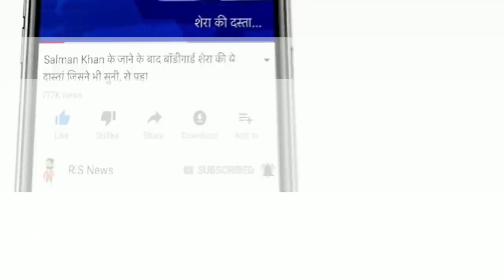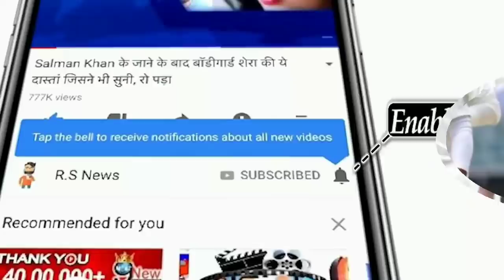देखिये,पहले टेस्ट मैच में Kohli ने ड्रामा करके ऑस्ट्रेलिया के गेंदबाज को रुलाया,देख Rohit,Jadeja दंग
ABOUT CRICKET NEWS: On the first day of the first match of the 4 match Test series between India and Australia, India scored 233 runs after losing 6 wickets. India had a poor start and the situation changed with the arrival of captain Virat Kohli. During the innings, Kohli suffered a thumb injury but he remained at the crease. Its pictures are also going viral on social media.

The picture of Kohli's thumb injury is going viral after the first day's innings ended. In this photo, it can be clearly seen that Kohli's thumb hit. But Kohli did not stop and continued to play.

Talking about the first day's game, India lost the wickets of both openers for just 32 runs. Prithvi Shaw was dismissed without opening the account while Mayank Agarwal returned after scoring 17 runs. Shaw was bowled by Mitchell Starc while Agarwal was bowled by Pete Cummins. Kohli and Pujara shared a 68-run partnership for the third wicket. Pujara scored 43 off 160 balls and was caught by Nathan Lyon at the hands of Marnus Labuschen.

Pujara was followed by an 88-run partnership between Kohli and Rahane and eventually Kohli (74) was run out. Rahane (42) also did not last long after Kohli was dismissed and was lbw to Stark. The final wicket of the Indian team fell on the first day as Hanuma Vihari, who scored 9 runs and was out lbw by Josh Hazlewood. In this way, India scored 233 runs after losing 6 wickets on the first day of the first test match.

Friends, do you think that Rohit Sharma, DhoniSuresh Raina and Hardik Pandya should be back in the Indian team or not.